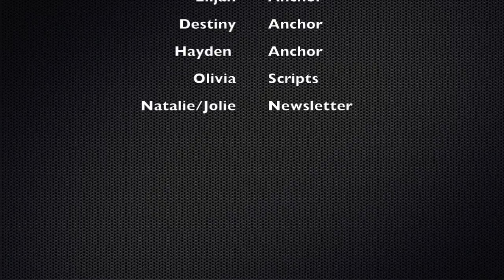GHMS News 9-30-16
Raider News